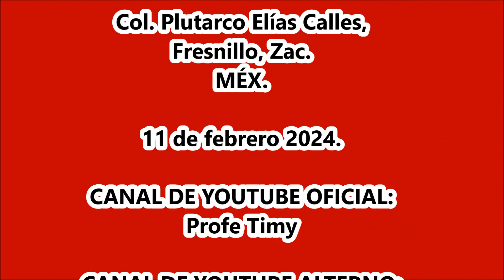"San Miguel Arcángel" Danza de La Col. Miguel de Sosa, Fresnillo, Zac.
III Aniversario de La Danza Apache de “La Medalla Milagrosa” (del Indio Gerónimo) de La Col. Plutarco Elías Calles, Fresnillo, Zac. a 11 de febrero 2024.
Danza "San Miguel Arcángel" de La Col. Miguel de Sosa, Fresnillo, Zac.